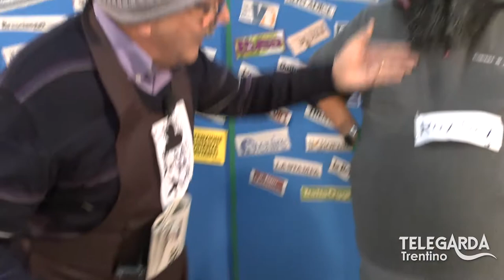TeLeDigoMi... 6 - Il nostro atleta a Sochi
TeLeDigoMi, Mario Matteotti legge le notizie locali in dialetto trentino, sesta puntata.